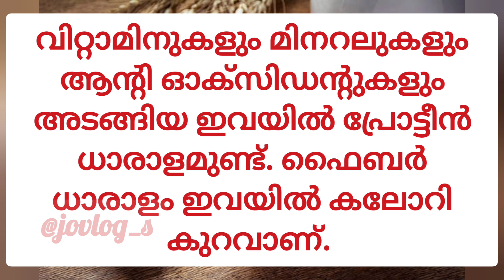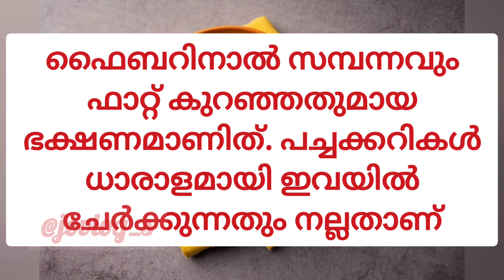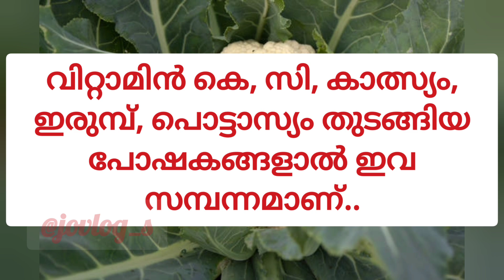ശരീരഭാരം കുറയ്ക്കാന്‍ ചോറ് ഒഴിവാക്കിയോ ; പകരം കഴിക്കാം ഈ ഭക്ഷണങ്ങള്‍/Weightloss foods